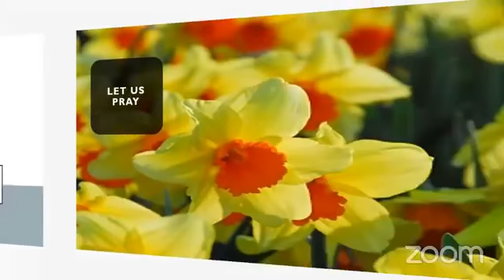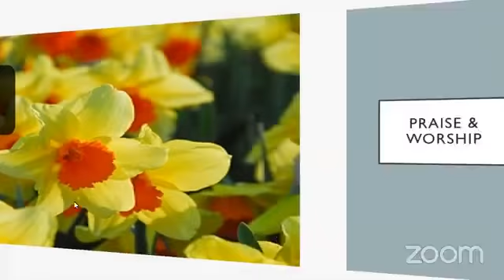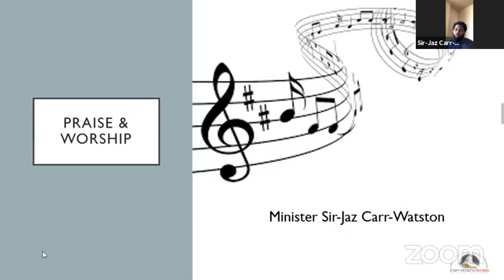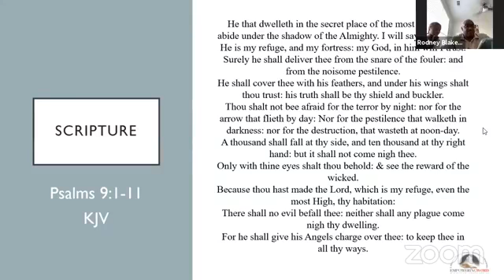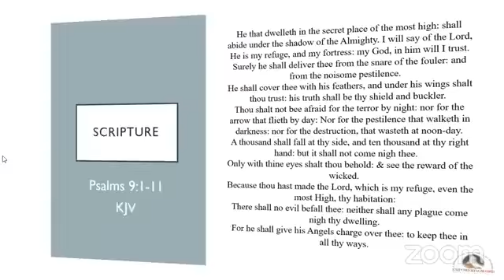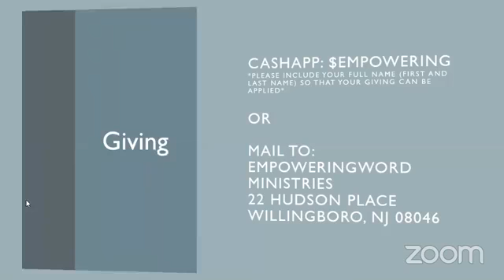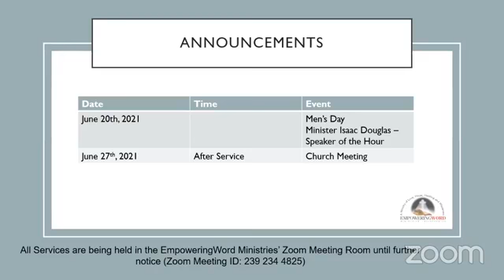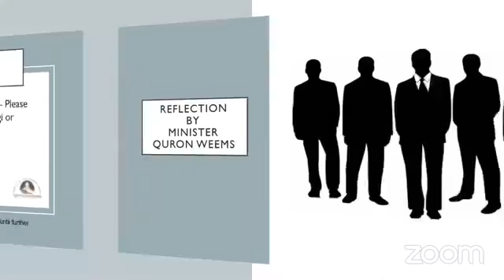EmpoweringWord Ministries Incorporated Sunday Service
Speaker of the Hour Pastor John F Clayton Jr